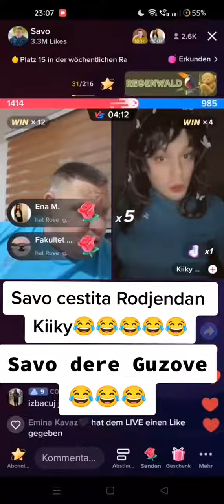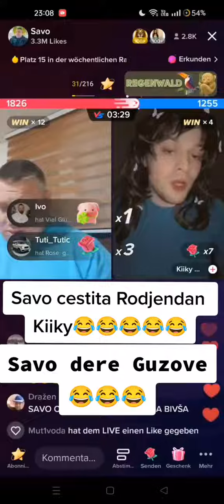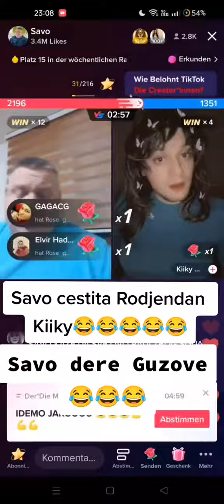Savo Vujadinovic - Savo cestita rodjendan kikiju 🤣 H i T